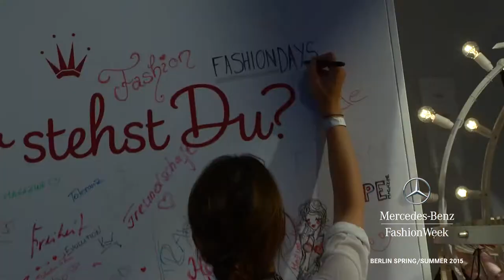THE SCENE AT MERCEDES-BENZ FASHION WEEK BERLIN SS15: DAY 2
The Scene at Mercedes-Benz Fashion Week Berlin SS15 Day 2 Extensive Coverage of runway shows including Anja Gockel, Franziska Michael, Glaw, Dawid Tomaszewski, Minx By Eva Lutz, Frida Weyer, Barre Noire, Marcel Ostertag, Green Showroom, Clemes En August, Aleks Kurkowski, The Fashion Talent Award "Designer for Tomorrow", LaLa Berlin, Patrick Mohr Meets Reebok Classic, Guido Maria Kretschmer